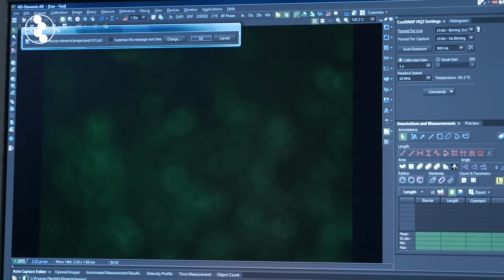Cancer Research Institute: Saving More Lives with Immunotherapy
The Cancer Research Institute is the world’s leading nonprofit dedicated exclusively to cancer immunotherapy research and treatment.

CRI Scientific Advisory Council Director and 2018 Nobel Laureate James P. Allison, Ph.D., discusses how science saves lives and how the Cancer Research Institute is funding innovative research toward effective immunotherapies for all types of cancer. Cancer survivor Sharon Belvin on how immunotherapy saved her life. Scientist Juan Cubillos-Ruiz, Ph.D., on what immunotherapy research means to patients and what funding from the Cancer Research Institute means to scientists.

Cancer Research Institute. Our mission: Save more lives by fueling the discovery and development of powerful immunotherapies for all types of cancer.